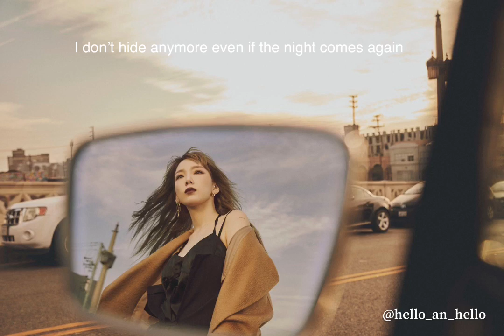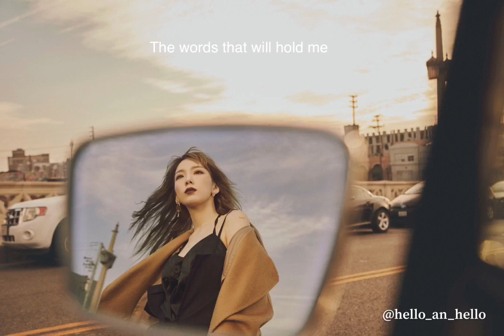Taeyeon - Dear Me